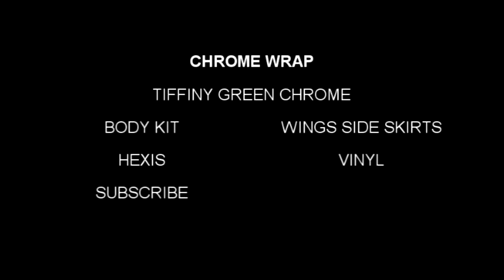chrome wrap Tiffany green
skyline R33 body kit getting wrapped Tiffany chrome